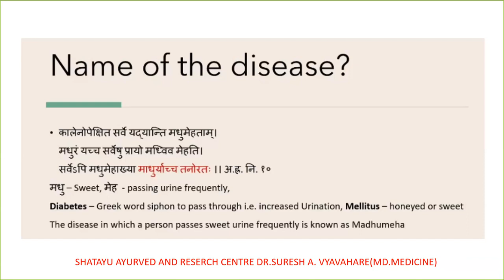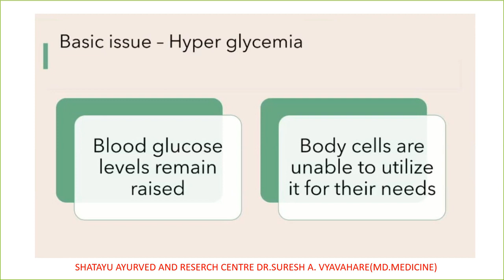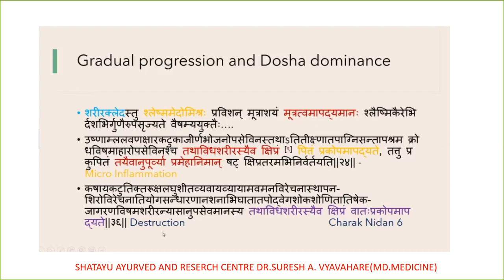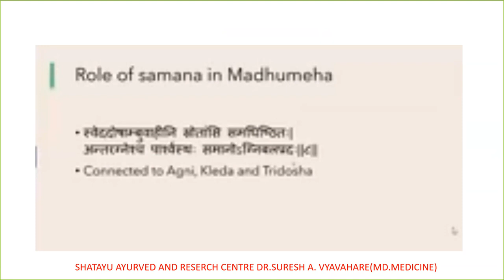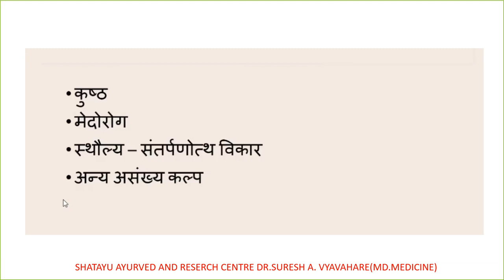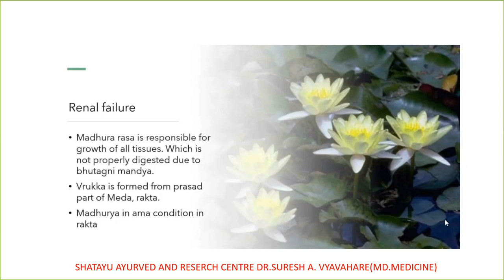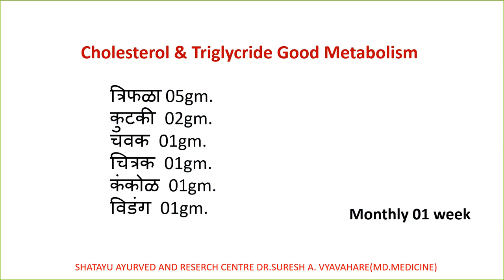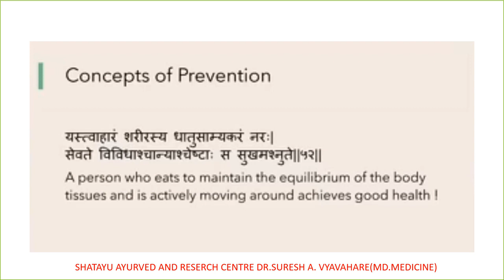CONCEPT AND SUCCESSFUL PRACTICAL APPROACH FOR PRAMEHA WSR DIABETES MELLITUS-POST COVID APPROACH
Dept of p.g studies in Kayachikitsa TGAMC, Ballari  presents session-15 of Dr. M Eshwar Reddy Memorial Kayachikitsa webinar series 2020 by veteran physician Dr. Suresh Vyavahare on "CONCEPT AND SUCCESSFUL PRACTICAL APPROACH FOR PRAMEHA WSR DIABETES MELLITUS-POST COVID APPROACH.